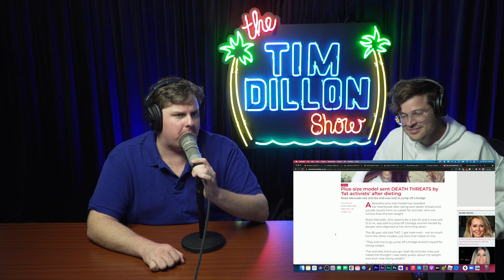What Is Fat Activism?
Tim talks about a plus size model who received death threats after losing weight, and finally figures out what Fat Activism is.